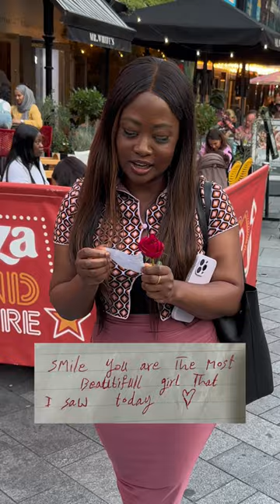Clever way to hold girls hands 🤓